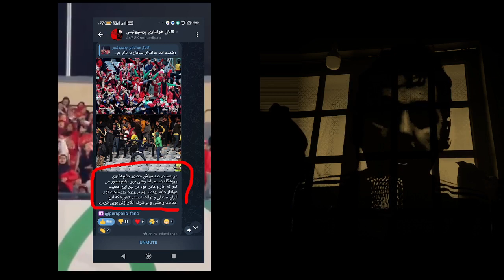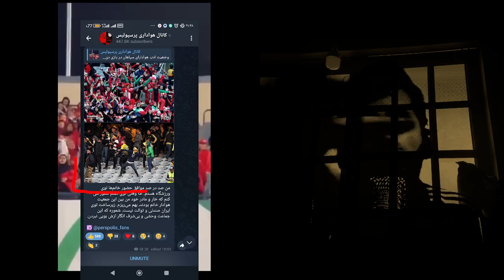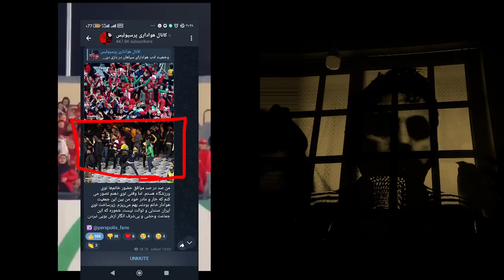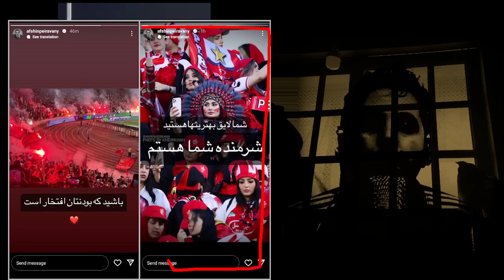زن و ورزشگاه | اتفاقات بازی سپاهان پرسپولیس | تهاجم فرهنگی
لزوم جلوگیری از ورود ضعیفه های بی عفت و تماشاچی نماها به ورزشگاه ها
فمنیسم از کرونا بد تر ست.
جامعه نباید دچار سرطان فمنیس شود

فلانی نوشت: لطفا با لایک و سابسکرایب از ادامه تولید این محتوا حمایت کنید